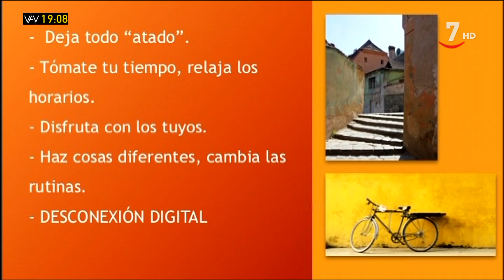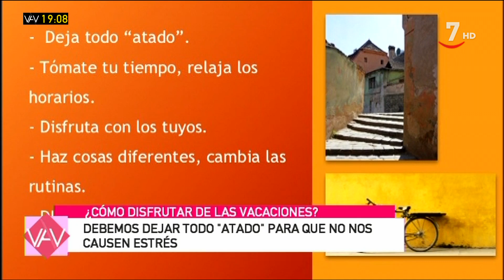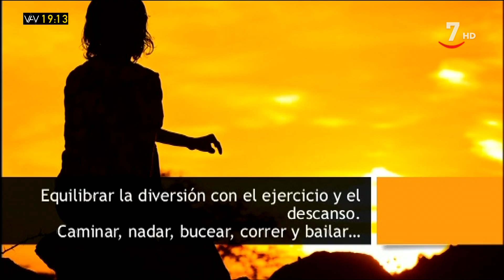La psicóloga Begoña Díez nos da pistas para disfrutar de las vacaciones | Vamos a ver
Emisión (13/07/2020)